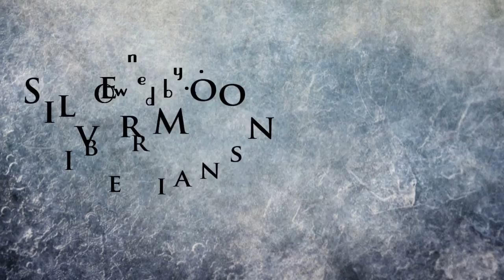NINFA - Pure Spanish Broodmare for Sale or Lease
Beautiful Bay 2010 Spanish Andalusian Broodmare is available now for sale or lease. for more details.